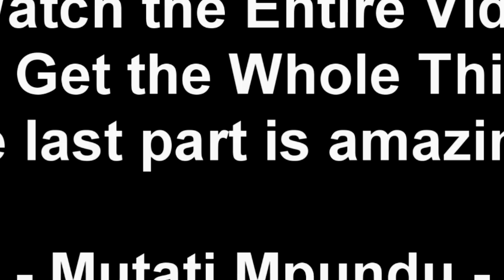Macky 2 Brings Out Muzo Aka Alphonso in Kasama. Performs Mama We & Fans Go Absolutely Crazy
I Have Way Too Much Respect For Macky 2, Way Too Much Says K`Chinga (Watch This)